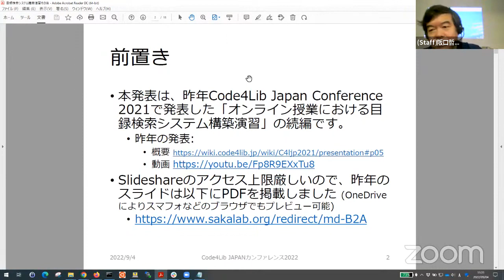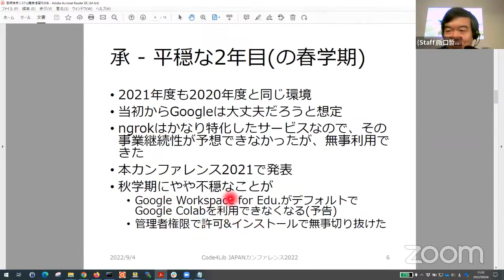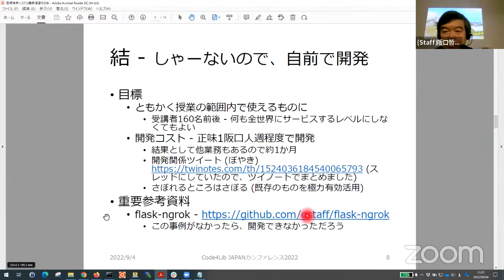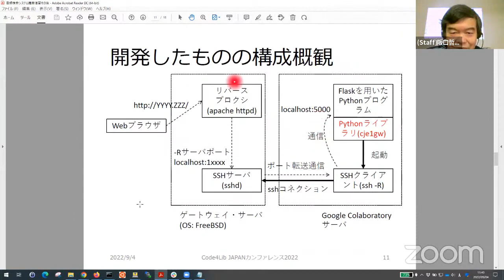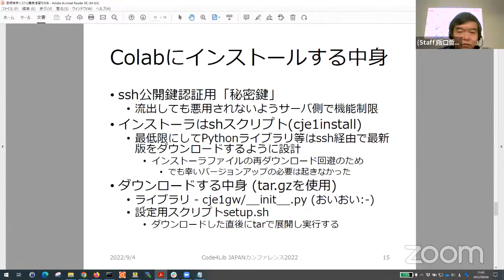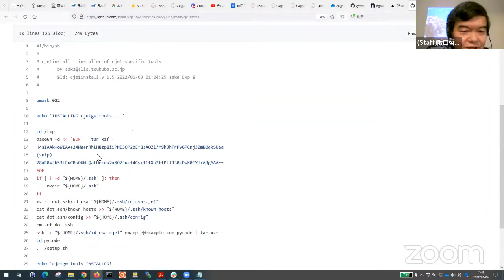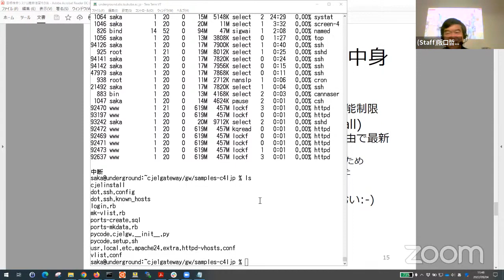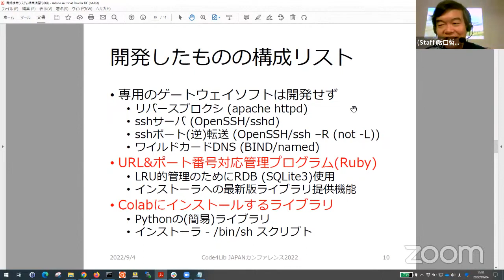目録検索システム構築演習その後 – 外部サービス利用条件変更への対応（阪口 哲男）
Code4Lib JAPANカンファレンス2022
2022年9月4日（日）